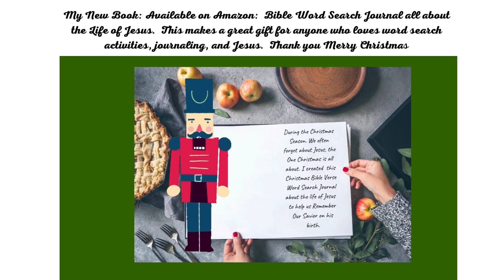An Anti-Inflammation Spicy Smoothie I Consume Some Great Superfoods With Benefits Your Body Needs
These super ingredients help with female problems such as menstrual cramps, bloating, uterine fibroids, gas, urinary tract infections, abdominal pain, and discomfort.  The reason I started implementing these ingredients into my diet is because of my own struggles with these female problems.

Ingredients and some information on their benefits.
Cayenne Pepper:
Helps fight off colds and flu, It has antibacterial properties.
Ginger:
Ginger appears to be very effective against menstrual pain when taken at the beginning of the menstrual period.
One of the traditional uses of ginger is for pain relief, including menstrual pain.
Turmeric and Black Pepper:
A combination of turmeric and black pepper together helps in reducing pain and inflammation
Piperine in black pepper improves the bioactivity of turmeric curcumin. That's why turmeric and black pepper together make for an amazing combination.
Piperine is an important and extremely healthy bioactive component that is present in both white and black pepper.
curcumin in turmeric cannot be used properly by our bodies because of its poor bioavailability

Music From the Youtube Music Library:
Bar Crawl - Track Tribe
Snake on the Beach - Nico Staff

Canva was used to create this video: If you are interested in making videos, for work, business, or pleasure Canva is a great platform to use.

No additional fees are charged to you for using the links, but a small payment is made in support of the channel.  The small payout really helps me to continue to create and provide content.

Thank you for your support, God Bless you.